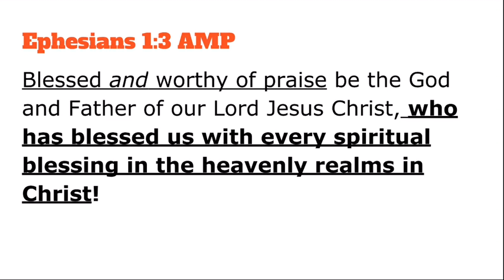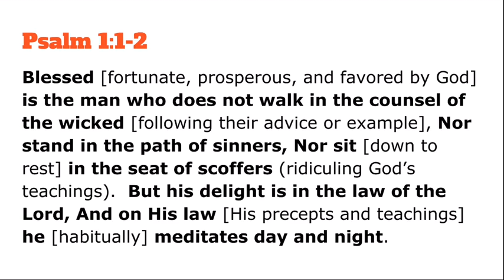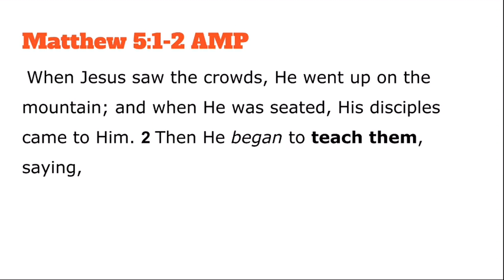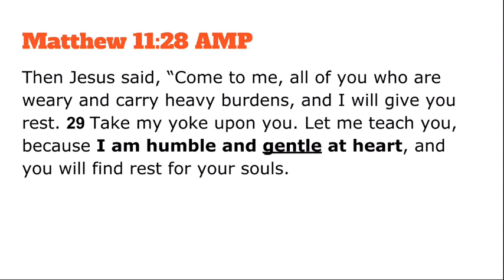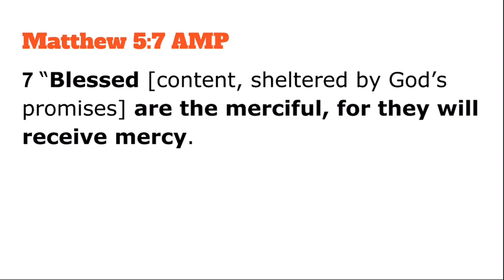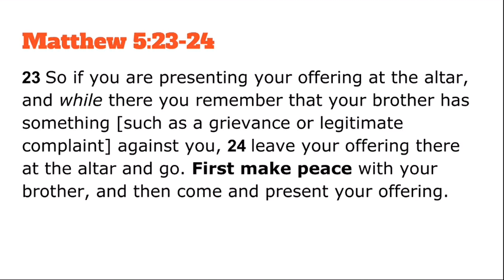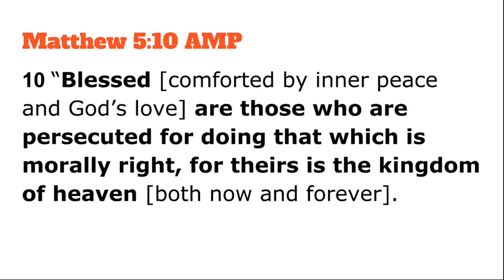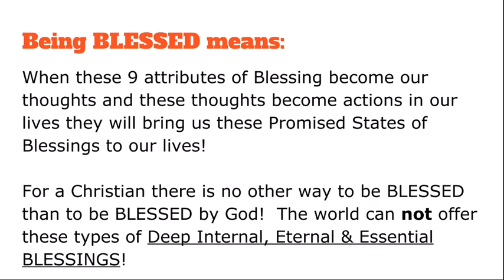Blessed is the Woman & Man Who . . .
Presented at Emmanuel Church Sunday November 27th, 2016